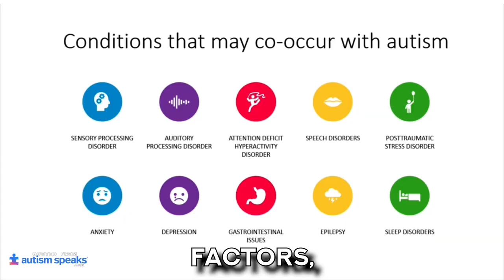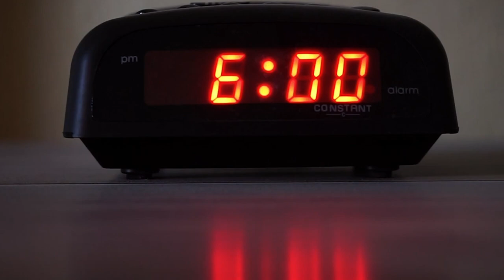I was 42 When I Realized I Might Be Autistic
Chances are you already love someone autistic but many of us go undiagnosed. Can you spot autism in black men? Join me as I unmask for you and share how autism affects my daily life. No two autistic people are alike just as no two black people are alike, though we have shared experiences. Maybe you will recognize some of your own. I welcome you to join the conversation in the comments below.

- That Autistic Black Man

Autism and Unmasking in Black Men: My Story